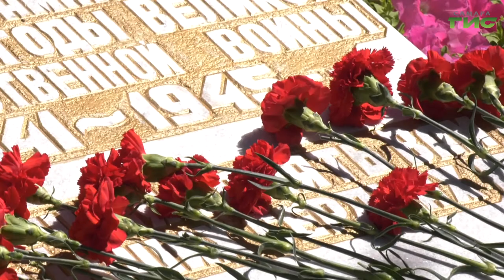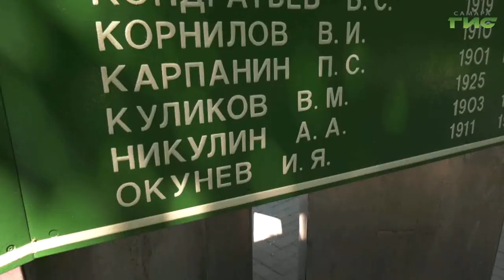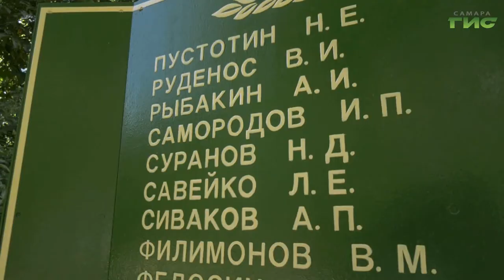О погибших в годы войны сегодня вспоминают во всех уголках Самары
О погибших в годы войны сегодня вспоминают во всех уголках Самары. Ветераны Промышленного района пришли к стеле "Яблонька" почтить память героев этого поселка, которые воевали на фронтах Великой Отечественной.